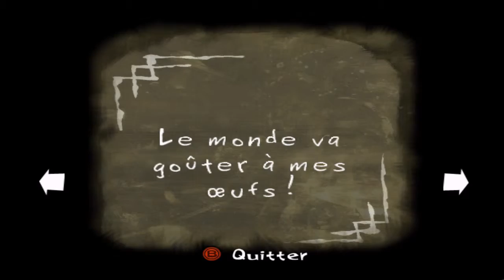Psychonauts - Episode 4 : Premier boss et la pyrokinésie - Playthrough FR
Après avoir pénétré l'esprit de l'agent Sacha Nein, Raz a appris le tir Psy et se retrouve maintenant confronter au mégacenseur pour obtenir son badge de tireur d'élite afin de progresser dans son entraînement avancé. Que va-t-il arriver à notre ami Raz une fois qu'il sera retourné dans le tour mental ?